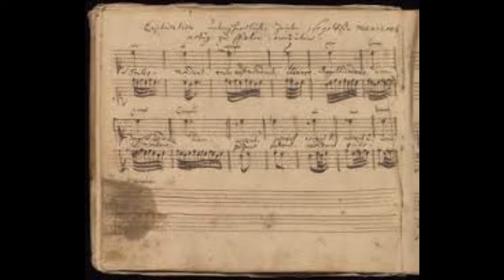舞踏会&ハンガNo635